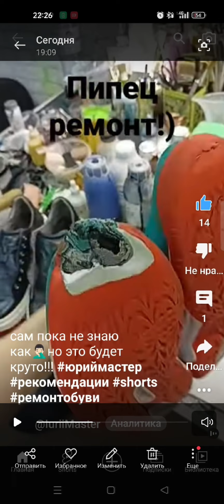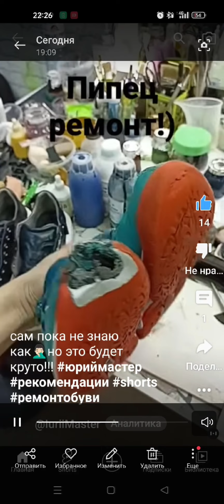Как отремонтировать подошву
Наши группы в Телеграм:

(группа для мастеров. Много информации, общения, обмена опытом и знаниями)